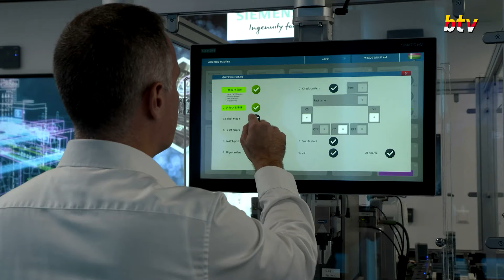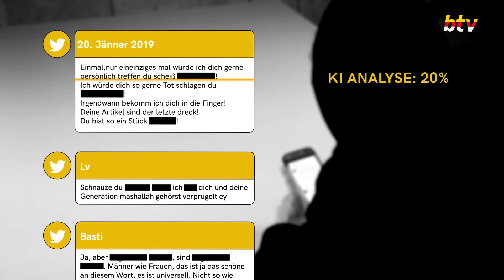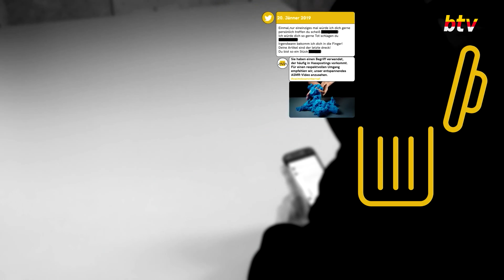Ist Österreichs Strategie für künstliche Intelligenz ambitioniert genug? (KI Anwendungsfelder)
Daniel Schall arbeitet im Digitallabor der Siemens Corporate Technology in Wien mit künstlicher Intelligenz. Ein Roboter soll falsch angeordnete Teile erkennen. Bis das funktioniert, bedarf es vier Schritte. Zuerst müssen Daten gesammelt werden. Anschließend wird eine Analyse durch ExpertInnen durchgeführt, damit wird die KI trainiert und die daraus entstandenen Modelle wiederum an das System zurückgeführt. Dabei ist es wichtig das Wissen der ExpertInnen der Anlagen und Maschinen mit der Expertise zur KI zusammenzubringen. Laut Lukas Gerhold wünschen sich Unternehmen von der Politik klare EU-weite Regelungen darüber, was mit KI gemacht werden darf. Denn Kunden exportieren weltweit Maschinen und Anlagen und dies bedarf einheitlicher Regeln für ihre Produkte.